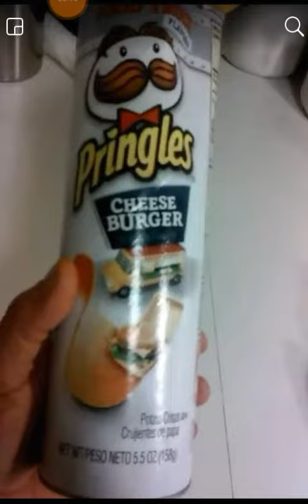the food truck Pringles cheeseburgers chips